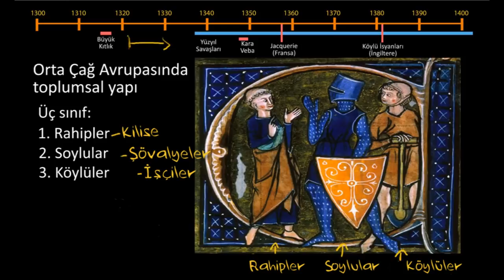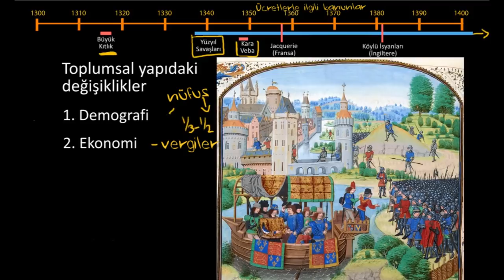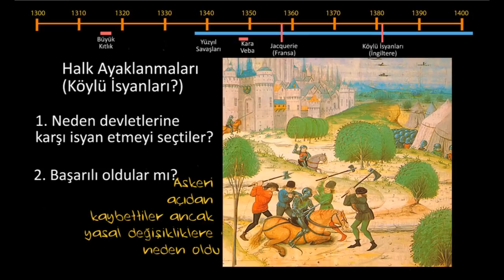Köylü İsyanları (Sanat ve Sosyal Bilimler) (Dünya Tarihi)